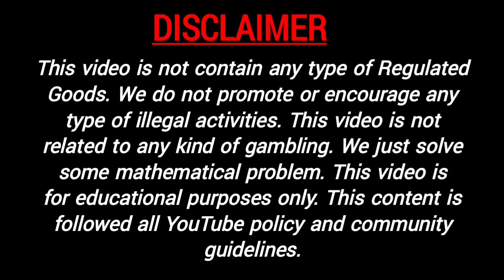1/1/2022 Kalyan today | Kalyan chart | Kalyan free otc | Kalyan open | Kalyan satta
1/1/2022 Kalyan today | Kalyan chart | Kalyan free otc | Kalyan open | Kalyan otc | Kalyan satta

Topics Covered :-

kalyan today,
kalyan chart,
kalyan free otc,
kalyan open,
kalyan otc,
kalyan satta,
kalyan night,
kalyan close,
 me aaj ki jodi,
kalyan aaj ka open,
kalyan aaj ka game,
kalyan ank,
kalyan ad,
kalyan advance line,
kalyan bazar,
kalyan boss,
kalyan bajar matka,
kalyan bajar chart,
kalyan chart matka,
kalyan day,
kalyan dhamaka,
kalyan day chart,
kalyan day today,
kalyan dhamaka paper,
kalyan fix jodi,
kalyan fix game,
kalyan fix,
kalyan free otc today,
kalyan fix open today,
kalyan game,
kalyan guessing,
kalyan game today,
kalyan guru,
kalyan guessing today,
kalyan gopi chart,
kalyan golden matka,
kalyan live,
kalyan live result,
kalyan live matka,
kalyan line,
kalyan laxmi chart,
kalyan lifetime open trick,
kalyan night today,
kalyan night chart,
kalyan night matka,
kalyan night trick,
kalyan night game,
kalyan night open,
kalyan open today,
kalyan open close,
kalyan otc fix,
kalyan open trick,
kalyan otc free,
kalyan open chart,
kalyan o t c,
kalyan panel chart,
kalyan panel king,
kalyan panel trick,
kalyan patti,
kalyan panel,
kalyan result,
kalyan single jodi,
kalyan satta trick,
kalyan trick,
kalyan trick today,
kalyan tipser,
kalyan table trick,
kalyan today fix jodi,
kalyan weekly chart,
kalyan weekly special,
kalyan weekly